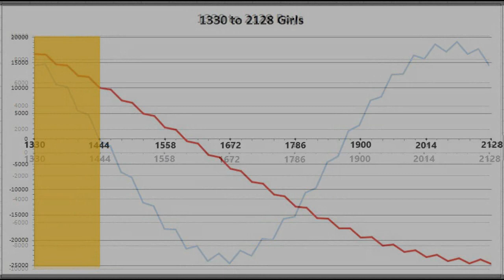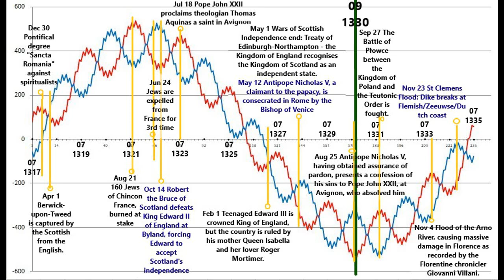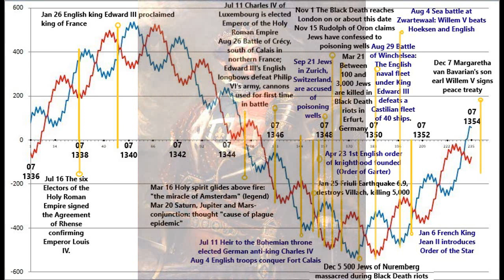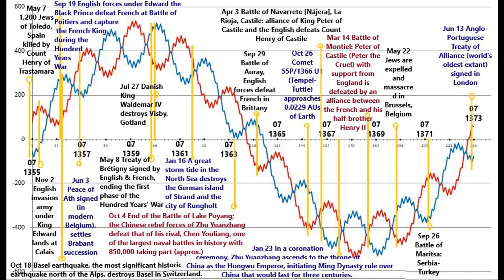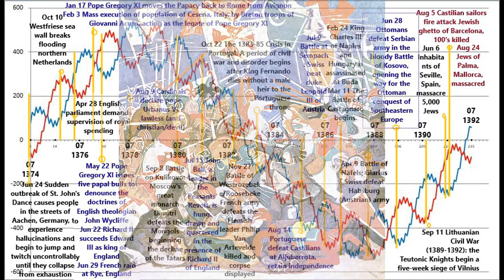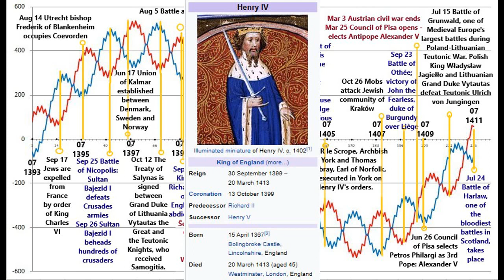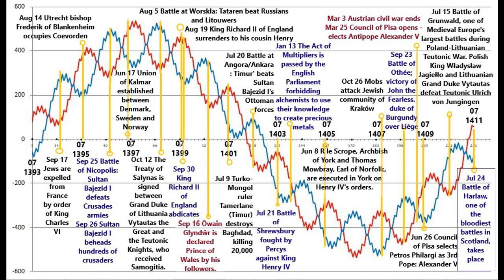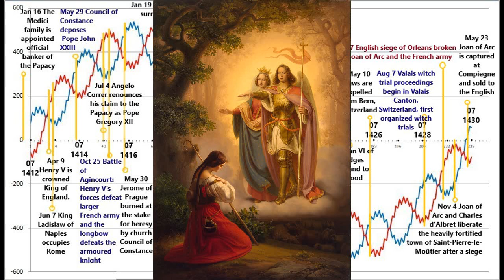Time Times and Half a Time. Part 1 of 7.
Part 1 covers the time period 1317 to 1430 includes 7 scenes of 19Year wave timelines.

Significant events in the history are plotted and discussed.